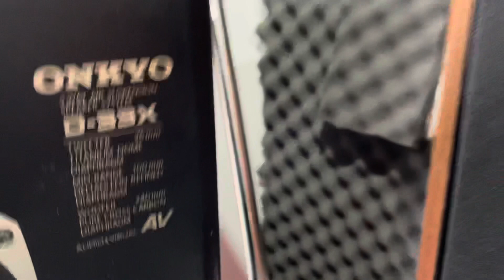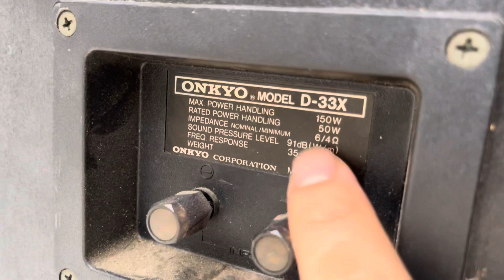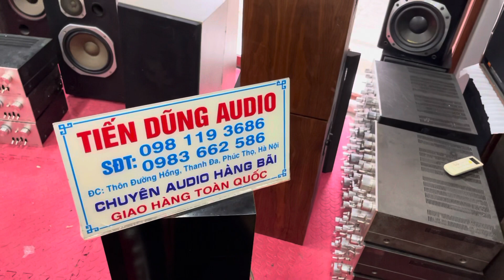Thánh lý vài đôi loa. Các bác vào chọn.